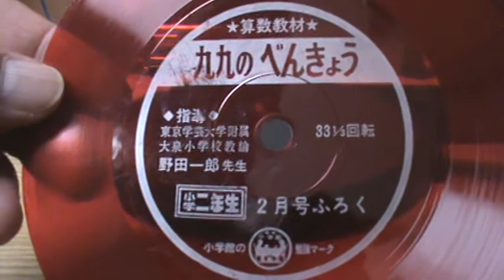【652】小学二年生 2月号ふろく 算数教材「九九のべんきょう」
題名：小学二年生 2月号ふろく 算数教材「九九のべんきょう」
指導：東京学芸大学附属大泉小学校教諭　野田一郎先生
発行：小学館

※小学館の学年別学習雑誌（しょうがくかんのがくねんべつがくしゅうざっし）は、日本の出版社・小学館が1922年（大正11年）に創刊した、幼稚園児および小学生を対象にする学年別の総合雑誌。1922年（大正11年）に『小學五年生』と『小學六年生』が創刊し、翌1924年（大正13年）に『小學四年生』、1925年（大正14年）に『セウガク一年生』『セウガク二年生』『せうがく三年生』が創刊した。現在は『小学一年生』と1982年（昭和57年）に創刊した季刊（2006年度までは月刊）の『学習幼稚園』と増刊扱いの『入学準備 小学一年生』の3誌が刊行されており、一般に「学年誌」と言えばこれらの雑誌を指す。2010年までにほとんどが廃刊。現在は小学一年生のみ発行。

※野田一郎先生は東京学芸大付属大泉小学校の教諭から東京学芸大の教授になった方で、このソノシートは小学校教諭時代に作られたことになる。

※先に紹介しているいくつかの九九のソノシートと微妙に収録情報が違うため手持ちのものを全て公開。